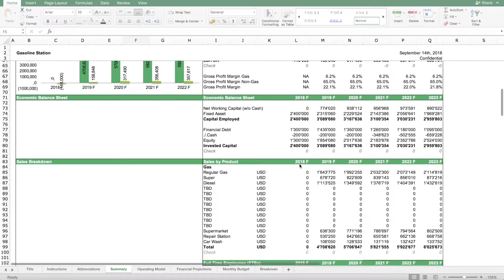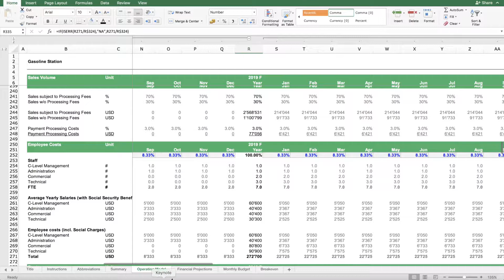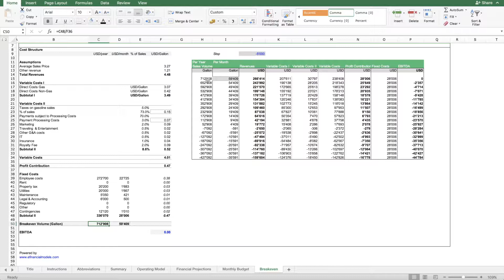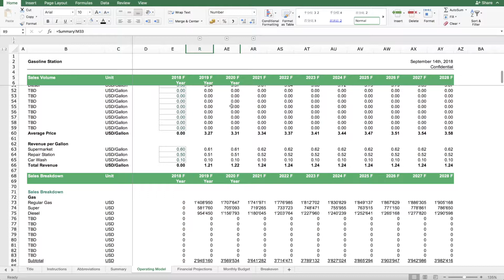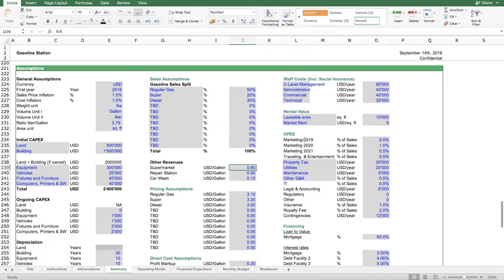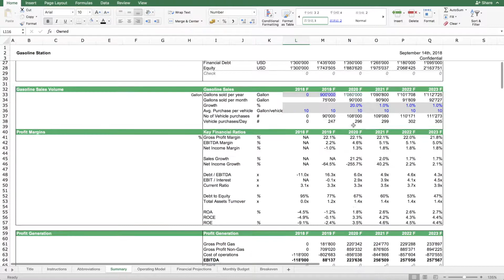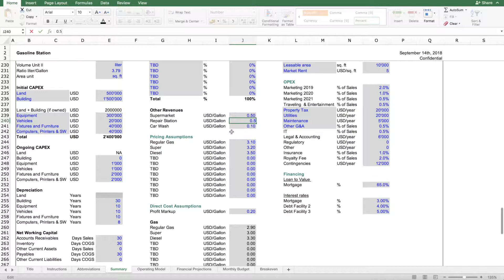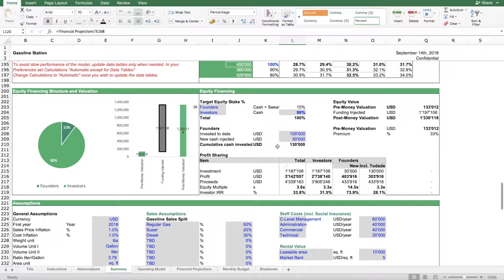Gas Station Financial Feasibility Model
This is an overview of the Gas Station Financial Feasibility Model from eFinancialModels.com. The model allows you to determine if a new gas station project is financial feasible and how to finance the project. The model allows to include different revenue streams for your gasoline station e.g. a supermarket, repair shop or car wash station. Revenues are all linked to the traffic (gasoline sales) generated by the gas station. You can use this model to prepare and analyse your financial plan how to finance your next gas station and how to make it financially successful.

Contents of this Video:

0:00 Intro
0:06 Objective of the Gas Station Financial Feasibility Model
0:41 Parts of the Gas Station Financial Feasibility Model
4:19 How to use the Gas Station Financial Feasibility Model